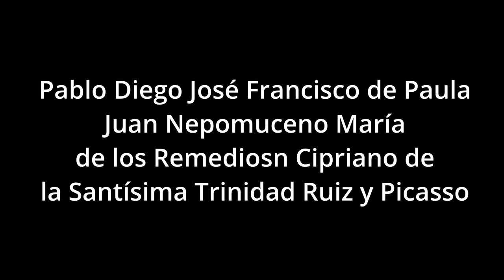Royal Bunby becomes a Purse Owner (Part 7)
In this episode of Persona 5 Royal: Ryuiji hecking DIES!
But don't worry, he gets better after a game of darts.

Taken from Twitch, on 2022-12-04.

(dead link)

Featuring Shoji Meguro - Mementos - Persona 5 OST